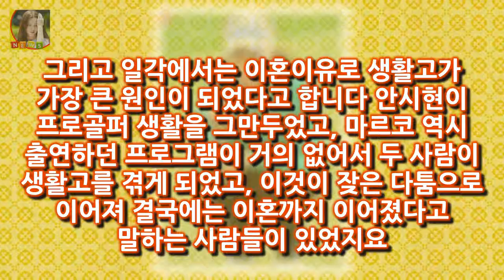안시현은 한국여자프로골프 투어 롯데마트여자오픈에서 2위를 올리며 화려한 복귀 신고를 했는데요 마르코 안시현 이혼이유 안시현 필드 복귀. 마르코 복귀는 언제?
마르코 안시현 이혼이유 안시현 필드 복귀
마르코 복귀는 언제? 최근에 2년간의 공백을 깨고 안시현이 필드로 돌아왔습니다
안시현은 한국여자프로골프 투어 롯데마트여자오픈에서 2위를 올리며 화려한 복귀 신고를 했는데요
2년의 공백이 무색할 정도로 여전히 뛰어난 실력을 가지고 있었습니다
안시현이 복귀가 주목을 받고 있는 가장 큰 이유는 안시현이 지난해 방송인 마르코와 이혼을 했기 때문인데요

김성재 사망사건과 사망원인 여자친구 치과 말하자면  바로 듀스의 멤버였던 김성재인데요:
코스트코 회원가입 방법 코스트코 연회비 쉽게 알아보자!  그래서! 오늘은 코스트코를 이용하시려는 분들을 위해 코스트코 회원가입에 대해 알바보도록 하겠습니다:
[K스타] 이진욱 성 추문 논란 1년 반 만에 사과 심려 끼쳐 죄송  배우 이진욱(37)이 성 추문 논란과 관련해 1년 반 만에 사과했다:
김지혜 쇼핑중독 반성중. 8년만에 분가?  블로그에 들러주셔서 감사합니다: